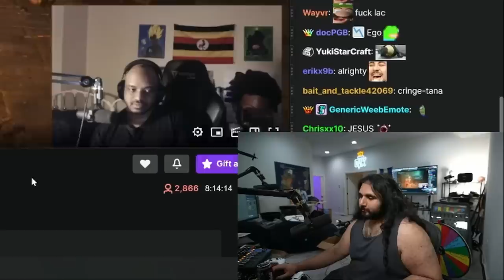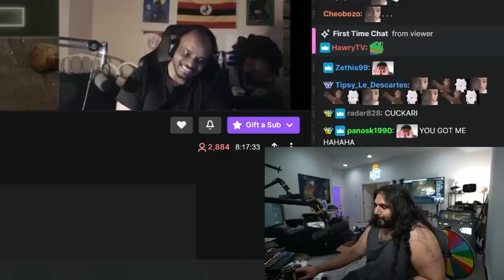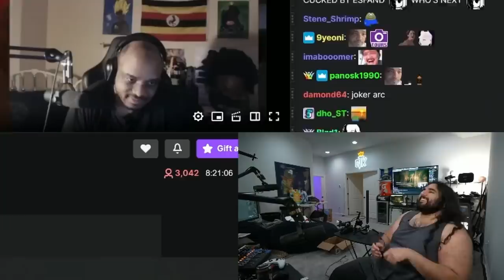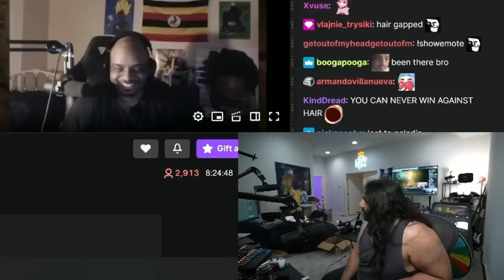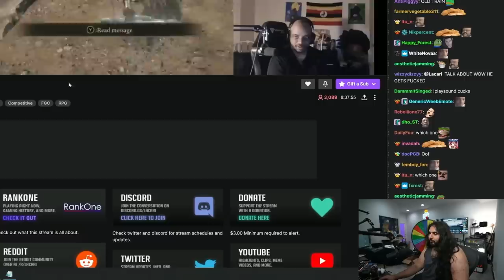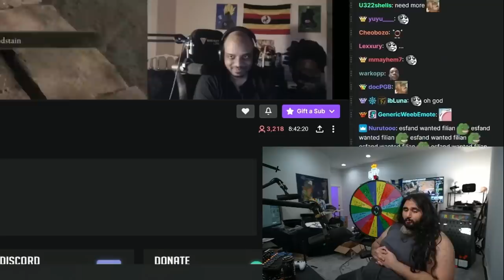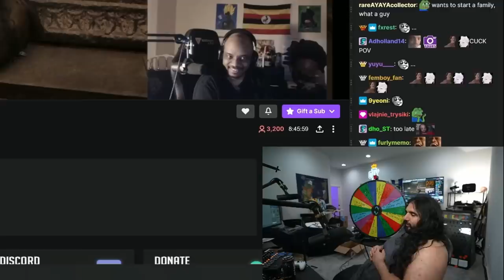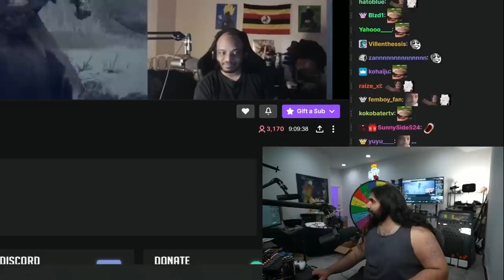I Stole My Friends Anime Waifu...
Esfand spins the wheel and has to call a random person and apologize. That person happens to be his good friend and fellow streamer Lacari! Esfand drafts up a fantastic apology and makes sure that Lacari truly understands how sorry he is..about everything..you know..